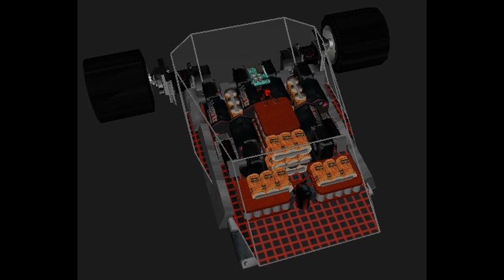Robot Arena 2: Viper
Another joke bot. Useless in battle but cool looking